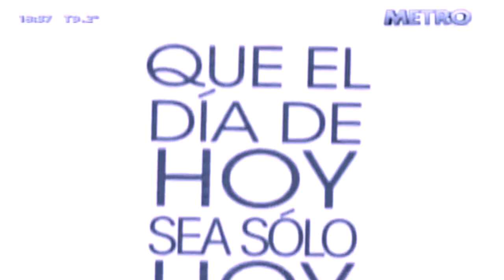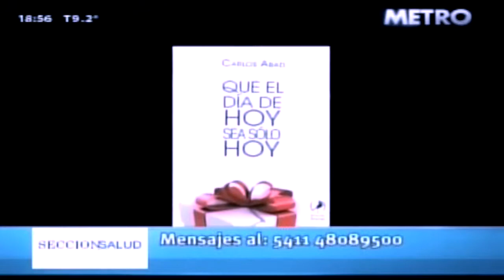Que el día de hoy sea sólo hoy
Carlos Abad presentó su libro "Que el día del hoy sea sólo hoy".
Dialoga con: Diana París (Editora del libro), Sergio Sinay (autor del Prefacio) y Leopoldo Kulesz (de libros del Zorzal).